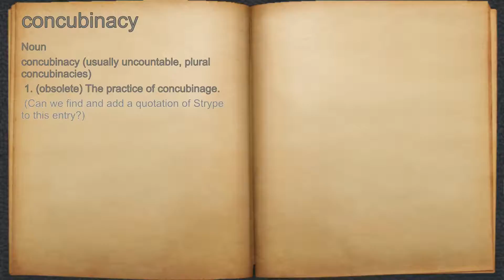What does concubinacy mean?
A spoken definition of concubinacy.

Intro Sound:
Typewriter - Tamskp